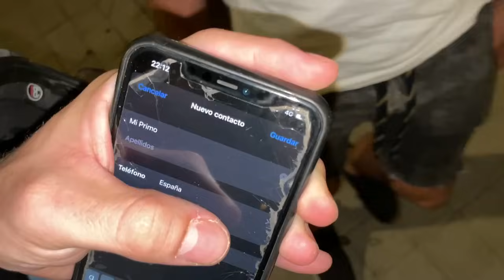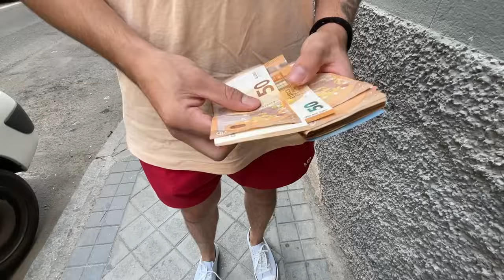ME ESTAFARON +3.000€ Comprando ESTE COCHE!! 🚗🤬 **Grabé la Negociación Completa...**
Compré Mi Nuevo Coche y no te creerás cómo me lo entregaron...

No cuesta nada y a mi me ayuda mucho y me pone feliz saber que os gusta la roña que hago, os amo ♥️♥️♥️

❤️Miniaturero: @Arman_gfstudio
🔥 COLABORACIONES D1 🔥